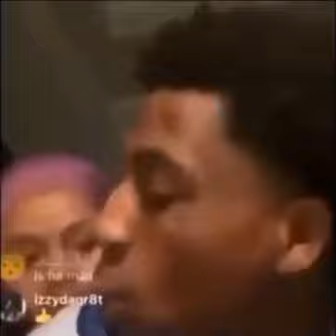NBA Youngboy harmonized rant about Kodak Black